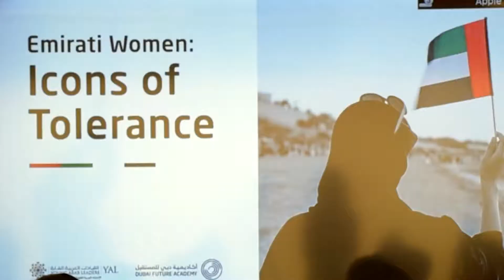Emirati Women: Icons of Tolerance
4 remarkable Emirati women namely YAL Vice-Chairwoman Najla Al Midfa, CEO of Sheera, H.E. Manal Ataya, Director General of Sharjah Museums Authority, Eng. Suaad Al Shamsi, the first female Emirati aircraft engineer, Mrs. Farah Al Qaissieh, the Founder of Stutter UAE gathered to celebrate the YAL Emarati Women's day themed as Emirati Women: Icons of Tolerance.

The panel discussion highlighted the contribution of the country's women in advancing the UAE's interests and promoting its initiatives.

Video credit: @ti22films

to know more about us!

Young Arab Leaders is a not-for-profit organization registered under Dubai Chamber founded during the World of Economic Forum in 2004 under the patronage of HH Sheikh Mohammed bin Rashid Al Maktoum, Vice-President and Prime Minister of the UAE and Ruler of Dubai. YAL seeks to leverage the capabilities and expertise of its strong regional network of members in order to catalyse the entrepreneurial and professional development of the next generation of leaders in the Arab world through mentorship and educational initiatives. These objectives stem from YAL’s five core values as YAL is unwavering in its commitment to bringing together prominent Arab industry leaders to work towards a shared vision of empowering the Arab youth.

The Dubai Future Academy was launched in 2017. It is an initiative of the Dubai Future Foundation. The Academy’s mission is to deliver educational programs that address today’s pressing challenges by preparing industry pioneers in the UAE to create a better future through a range of programs.